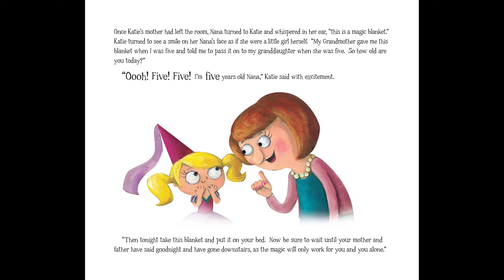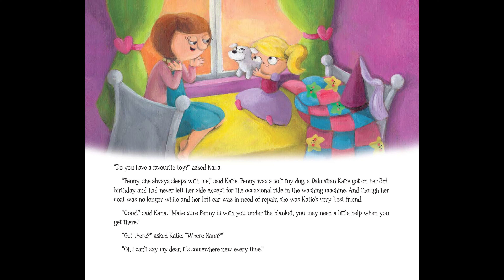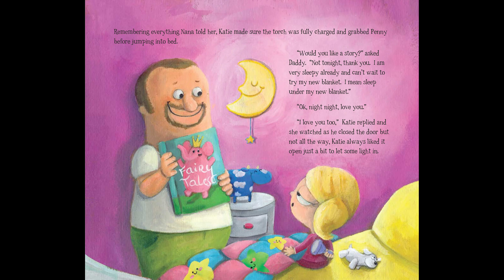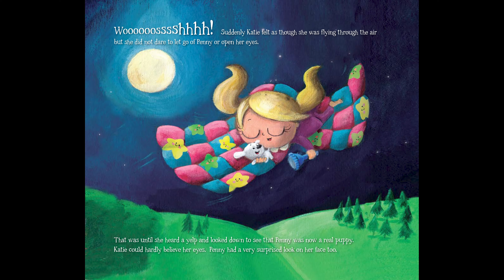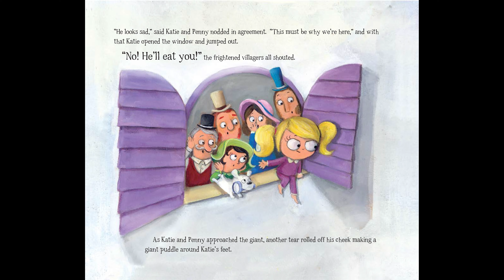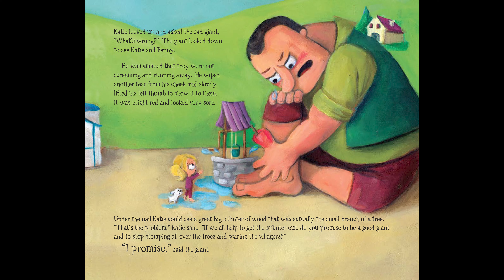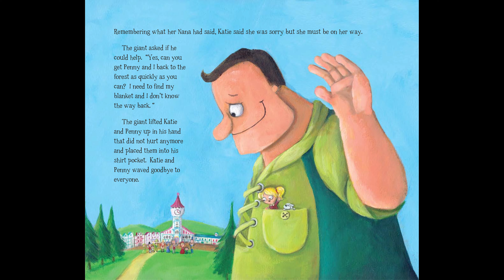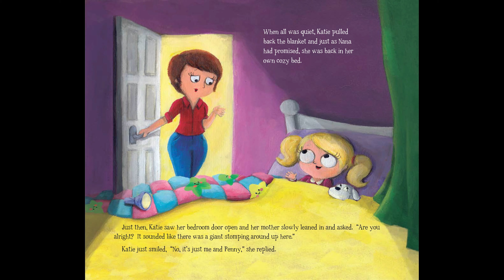Storytime with Lois | Katie and the Giant Problem by Richard Parr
Children’s book author Lois Kingscott reads the picture book Katie and the Giant Problem written by Richard Parr and illustrated by Monika Suska.

To purchase a copy of the book (including signed copies),